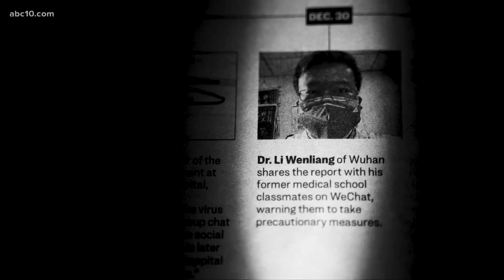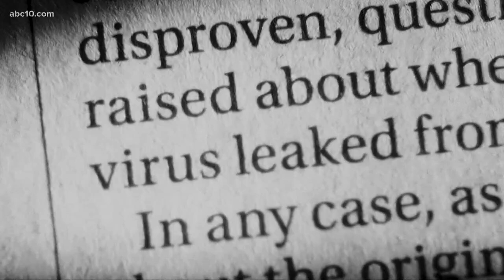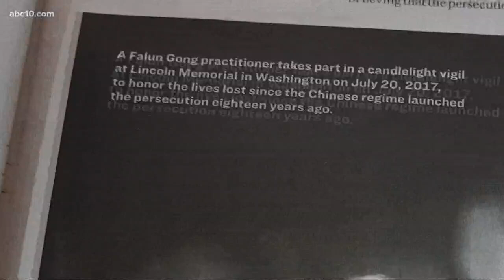VERIFY: The Epoch Times spreading many false COVID-19 claims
The Epoch Times newspaper has made its way into mailboxes of many North American homes, but many of the claims it makes are false.